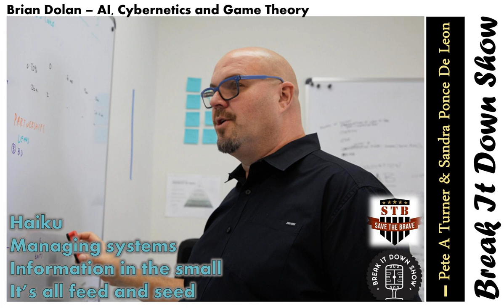Brian Dolan – AI, Cybernetics and Game Theory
Brian Dolan – AI, Cybernetics and Game Theory - Brian Dolan is a hockey player. OK, that's true, but he's much more than that. He's a genius in using math to solve problems. Brian's company is called Verdant.ai their mission is to help solve the world's most complex problems.

 Sandra Ponce De Leon is a producer and co-host on this episode- though Pete doesn't let her get in a single question. We suggest that's because Sandra NAILED it on finding such an intriguing guest. We'll surely have more episodes with Brian in the future.

HaikuManaging systemsInformation in the smallIt’s all feed and seedSimilar episodes:Rich Ledet Kleinsmith Friedman live version of this episode us in supporting Save the Brave as we battle PTSD. Producer/Host/Intro: Pete A Turner Damjan Gjorgjiev ​ ​​​​ttps://youtu.be/3Ciw2tLo_hg ​ ​The Break It Down Show is your favorite best, new podcast, featuring 5 episodes a week with great interviews highlighting world-class guests from a wide array of topics. Get in contact with Pete at peteaturner.com